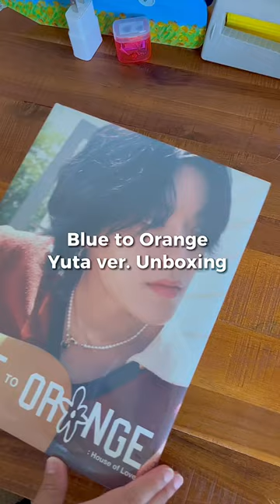Unboxing🧡 yuta yutanakamoto nct nct127 nctzen kpop kpopunboxing